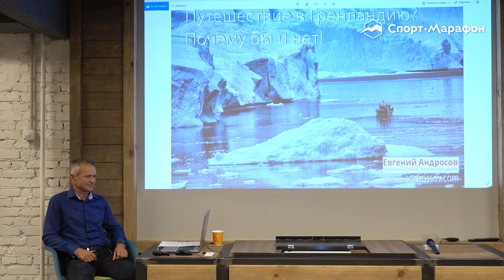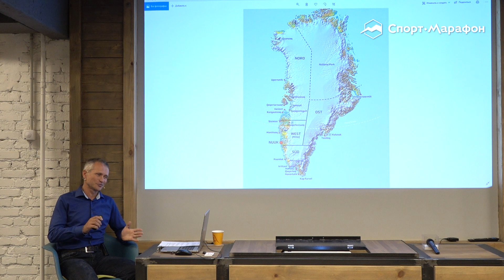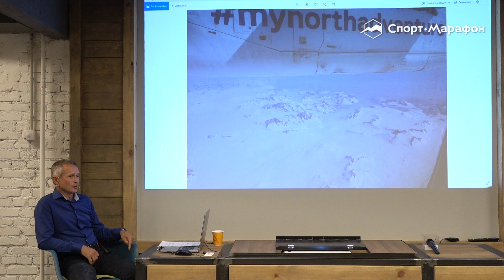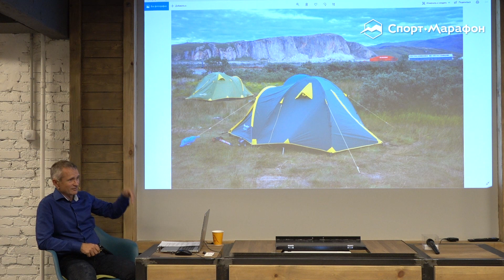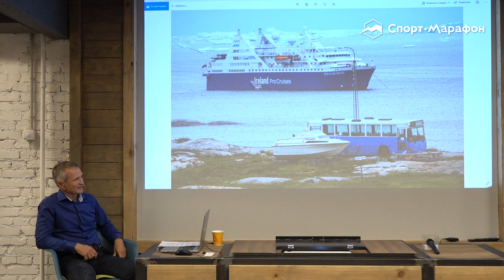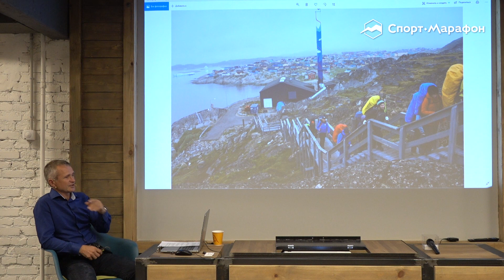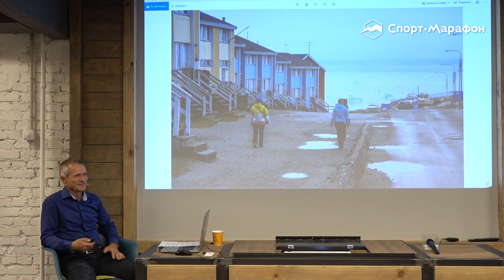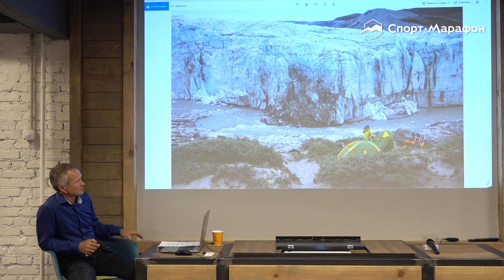Путешествие в Гренландию: «пойдём в мой дом пить кофе»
Гренландия — самый большой остров Земли, 83% площади которого занимает ледниковый покров. Ледяной остров с самым ярким северным сиянием, домами-иглу и возможностью наблюдать за купанием китов — это terra incognita для обычного туриста. По статистике, только 0,005% россиян побывали на этой загадочной территории, остальные считают её недосягаемой.

Евгений Андросов, профессиональный путешественник, туринструктор и фотограф рассказал о странном и необычном путешествии в Гренландию, где одним из любимых напитков местных жителей является Kaffemik с тремя видами алкоголя, в переводе означающий «пожалуйста, пойдём в мой дом пить кофе». Оказывается, добраться туда намного проще, чем кажется.

Итак, из лекции мы узнали:
- Как отважиться на путешествие в Гренландию и почему всё-таки стоит её посетить.
- Виза и прочие формальности для посещения.
- Как добраться и на чём лучше всего путешествовать по острову.
- Как посмотреть самые известные достопримечательности: маршруты и точки на карте.
- Своим ходом: плюсы и минусы самостоятельных путешествий по Гренландии.
- Где переночевать и не замёрзнуть: иглу, палатки, домики с видом на резвящихся китов.
- Как и на чём можно сэкономить: о ценах на основные товары и услуги.
- Климат и погода в Гренландии в разные времена года: выбираем, когда лучше ехать.
- Всё об одежде и экипировке для поездки.

О спикере:
Евгений Андросов — путешественник с более чем 30-летним стажем. Побывал в 60 странах мира и 54 регионах России. Член Русского географического общества и Казахстанского национального географического общества, трэвел-фотограф.